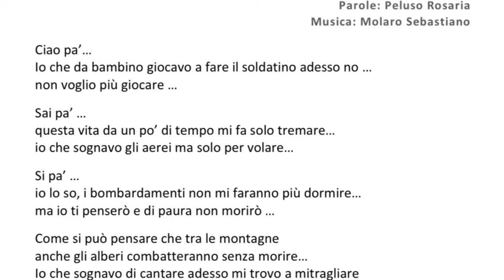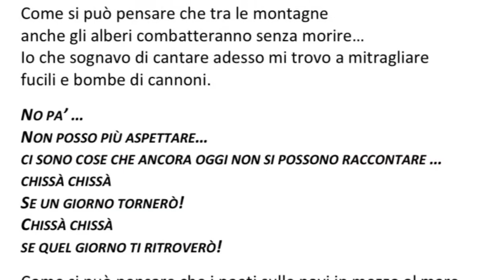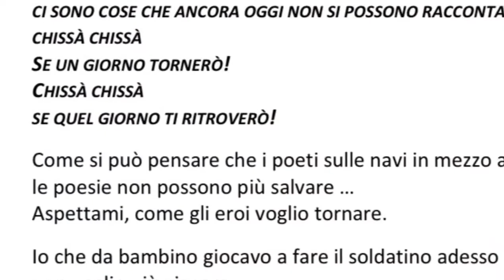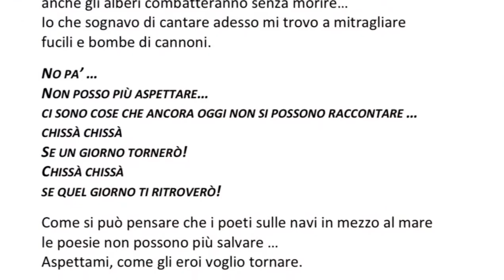Ciao pa'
Non ci sono parole per ciò che sta succedendo … noi CMR siamo vicini a tutti i bambini che stanno soffrendo per la guerra e ci candidiamo ad accoglierli a braccia aperte…
NO ALLA GUERRA
La musica e il testo sono coperti da copyright.
Testo: R.Peluso
Copertina:G.Argiento
Canta:G. Di Fiore
A breve sarà pubblicato il CD e i proventi saranno dati in beneficenza ai bambini dell’Ucraina peace nowarucraina ❤️
Un abbraccio da tutto lo staff della grande famiglia CMRGOODLIFE ❤️